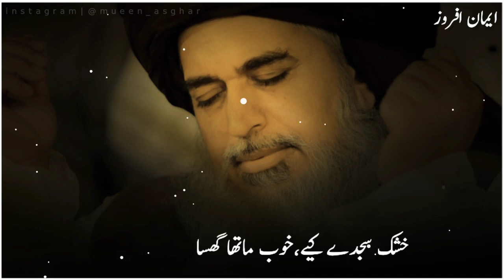Allama khadim hussain rizvi poetry. . to ny pochi he imamat ki haqiqat..